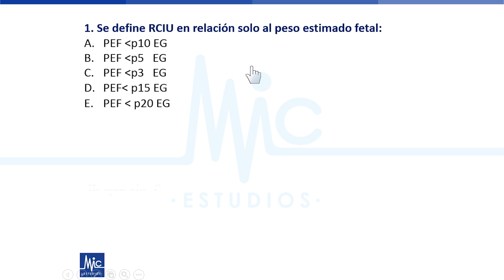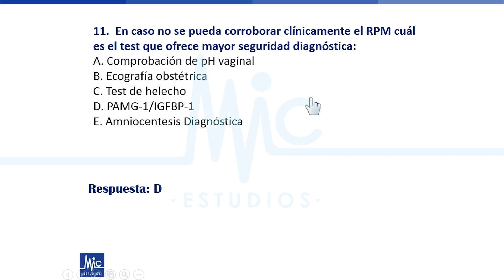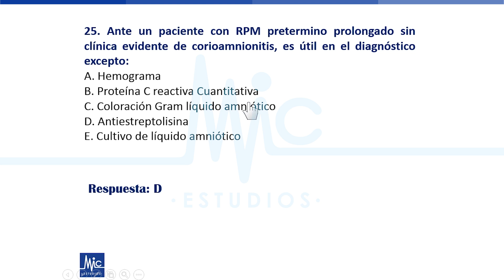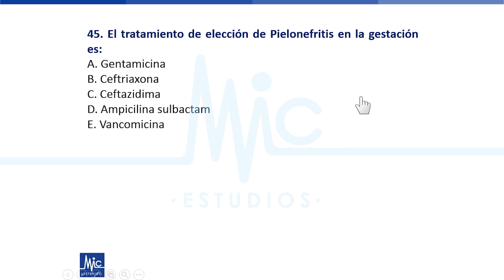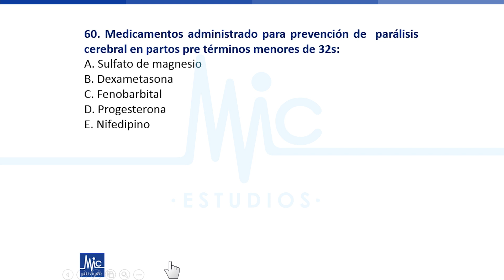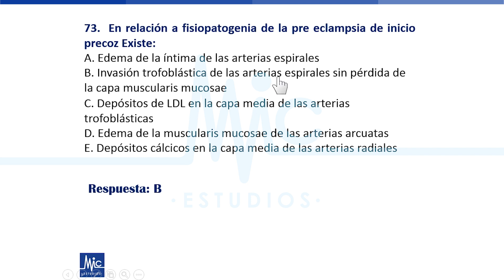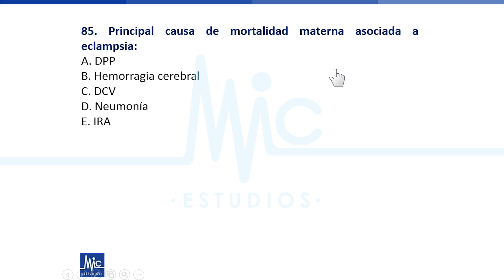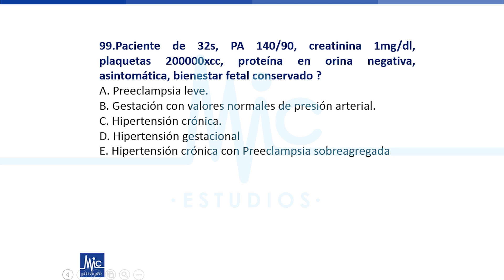Banco Obtetricia 2